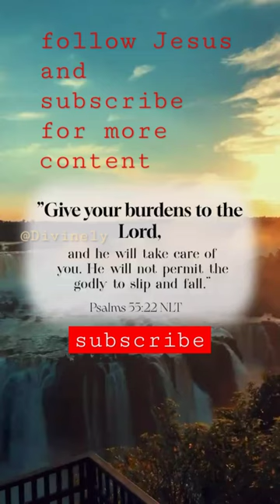I speak Jesus